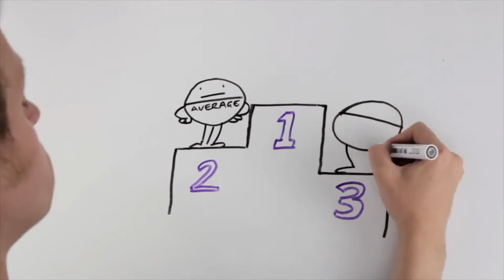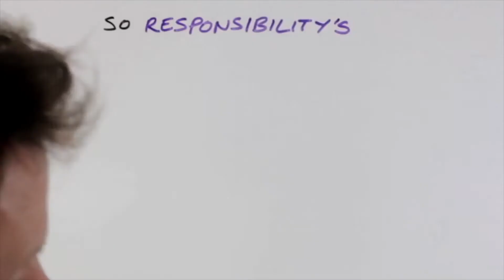Mon , Aug 20, 2018